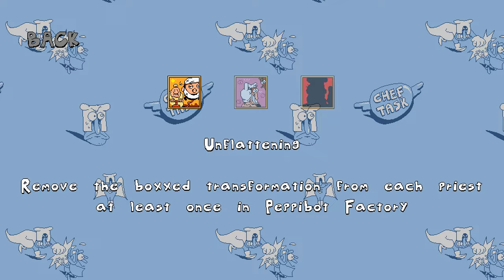Pizza Tower - 23 - flappy box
this one worries me too. uh oh.